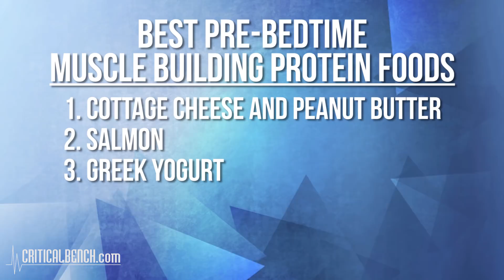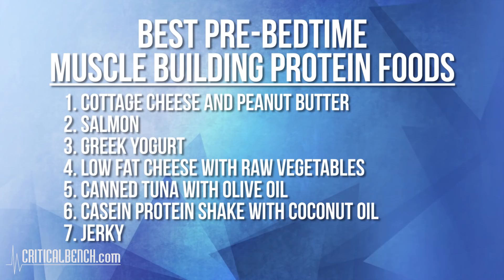7 Best Pre Bedtime MUSCLE BUILDING Protein Foods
Gaining lean muscle mass doesn't happen while you're at the gym...it happens while you're resting and SLEEPING! So start eating these protein dense foods at bedtime to help the muscle building process.

REST. RECOVERY. GROWTH. Our muscle get stimulated and torn up during our workouts. It's when we sleep that our GAINS come. But what fuels are you putting in your body in the hours before bedtime??  Here are 7 (really 8) of the best muscle building foods you can eat between dinner and bedtime.

Cottage cheese, peanut butter. salmon, Greek yogurt (plain), low fat cheese with veggies, canned tuna with olive oil, casein protein with coconut oil,  and of course beef jerky.

Some 'scienc-y' stuff for you.

Anabolic Hormones like Testosterone, Growth Hormone & IGF-1 are the keys to unlocking your body’s muscle growth. All of these have crucial roles on how your muscles respond to your training. Without these key ingredients, your time in the gym would be 100% worthless!

And what time of day do you think they are working BEST for you? Exactly, while you're at rest.

You’re probably wondering what the heck they do…keep reading.

Anabolic (or Anabolism) simply means GROWTH. Making a bunch of smaller things into bigger things while using up a ton of energy in the process. For some, it has a negative connotation because it’s often found in the same sentence as steroids.

But the fact is, your body naturally releases all kinds of goodies mostly while you're sleeping that help you grow and develop from a young boy into a full grown man-BEAST.

Most of us never really need outside help to gain quality muscle mass…the answer is already in you as long as you're EATING the right foods to expand that muscle tissue. You just need to UNLOCK the right doors inside your body to release these muscle building monsters.

Try eating more of the foods Coach Chris mentions in this video during the hours Before Sleep to stimulate your muscle building potential.